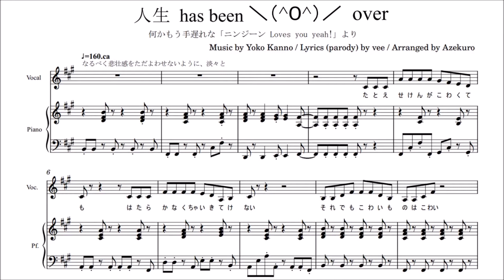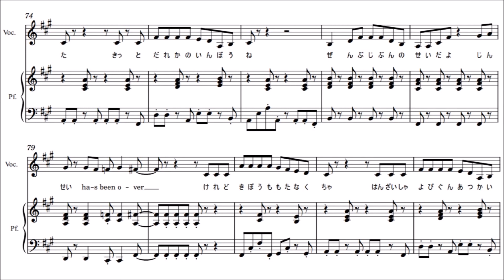【小ネタ】人生 has been ＼(＾o＾)／ over【ピアノソロ・弾き語り風】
お久しぶりです。何とか生きています。
楽譜ファイルの整理で化石を発掘したので投稿しました。
かつて「何かもう手遅れな嫁シリーズ」としてニコニコ動画に一連の動画がアップされていたものですね、懐かしい……
と思ったら、比較的最近にも投稿があるようです。

＊今回の合唱はお休みです。

◆Original music: ニンジーンLoves you year!
一倉宏 様・菅野よう子 様
◆Original lyrics (parody): 何かもう手遅れな「ニンジーン Loves you yeah!」(替え歌)
vee 様

[歌詞]
1.たとえ世間が怖くても
働かなくちゃ生きてけない
それでも怖いものは怖い
人生 IS OVER

2.人と目が合わせられない
喋ろうとして声が出ない
これは何かの病気かな
人生 HAS BEEN OVER

(友情？恋愛？　二次元の中だけの話でしょ？)

3.自分なりに努力しても
結果的には報われない
それは努力が足りない
人生 IS OVER

4.せめて人並みになりたい
けれどどうしたらなれるの
大体全部手遅れ

(生産性皆無　消費性抜群　そんな存在)

5.何も楽しいことがない
全てのことがめんどくさい
それじゃあネットか睡眠
人生 IS OVER

6.きっと自分はましな方
勝手に不幸ぶってるだけ
そんな自分が大嫌い

(集団で行動した後は　心の中で死にたい連呼)

7.いくら自分が嫌いでも
「死ねばいい」で思考停止
考えるのも面倒くさい
人生 IS OVER

8.なんでいつからこうなった
きっと誰かの陰謀ね
全部自分のせいだよ

9.けれど希望も持たなくちゃ
犯罪者予備軍扱いよ
「キット未来は七色」